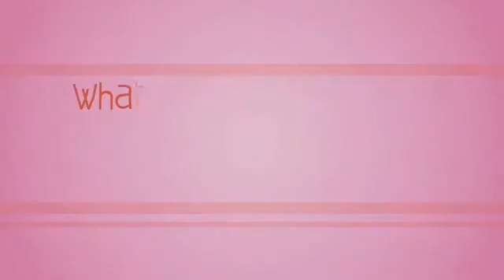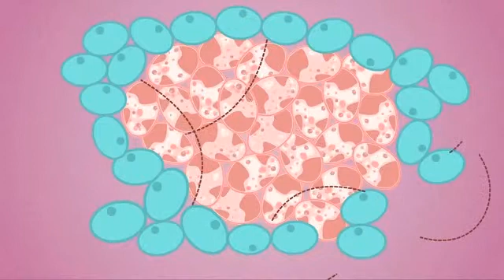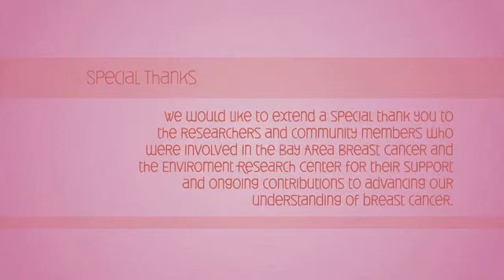Breast Biologues Ch. 4: What Causes a Normal cell to Turn into a Cancer Cell?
The Breast Biologues is an award-winning, animated video narrated by Peter Coyote that explains how the normal breast develops and how exposure to potential cancer-causing chemicals at specific times during breast development may influence future breast cancer risk.  The video is part of an educational toolkit that also includes a narrative comic book.  It was developed by the Bay Area Breast Cancer and the Environment Research Center (BABCERC), one of four centers in the U.S. tasked with studying environmental causes of breast cancer by focusing on mammary gland development during puberty, a time when the breast may be particularly vulnerable to environmental influences. In 2010, the Centers transitioned to the Breast Cancer and the Environment Research Program, a nationwide network of grants jointly funded by the National Institute of Environmental Health Sciences and the National Cancer Institute.

The project is a result of the collaboration between Lori Schkufza, an animation consultant; basic science researchers: Dr. Zena Werb at the University of California, San Francisco, Dr. Paul Yaswen at Lawrence Berkeley National Laboratory, and Dr. Mary Helen Barcellos-Hoff at New York University Langone School of Medicine; and Casandra Aldsworth and Janice Barlow at Zero Breast Cancer, the grant's Community Partner.

This project is supported by Award Number U01 ES012801 and U01 ES019458 from the National Institute of Environmental Health Sciences and the National Cancer Institute. The content is solely the responsibility of the authors and does not necessarily represent the official views of the National Institute of Environmental Health Sciences, the National Cancer Institute or the National Institutes of Health.

For more information about the Breast Cancer and the Environment Research Program, please

Questions?